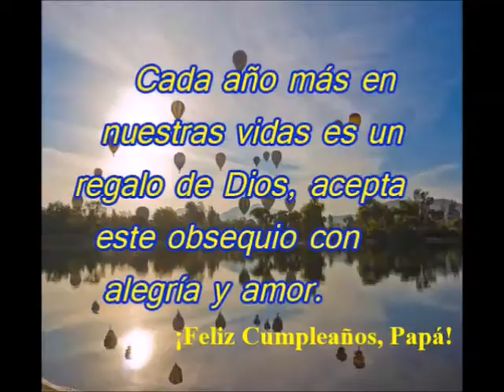¡Feliz Cumpleaños Papá!